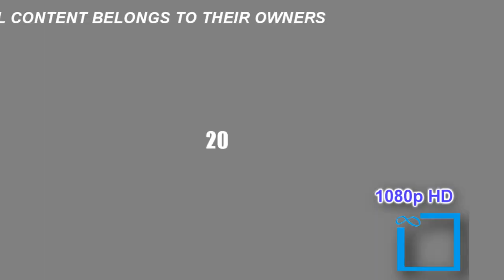4 Shuric Scan with are slides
LONG VIDEOS...4 SHURIC SCAN